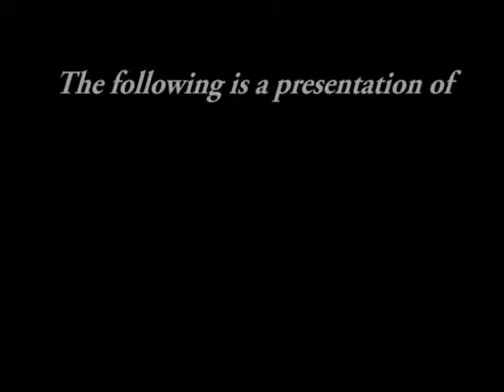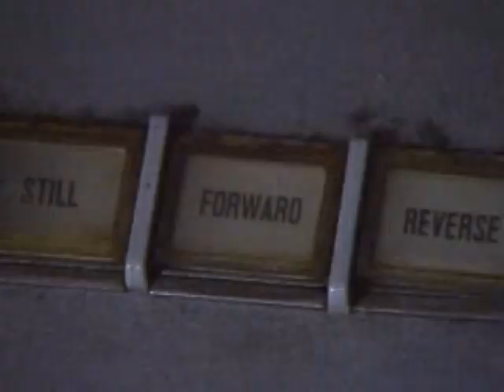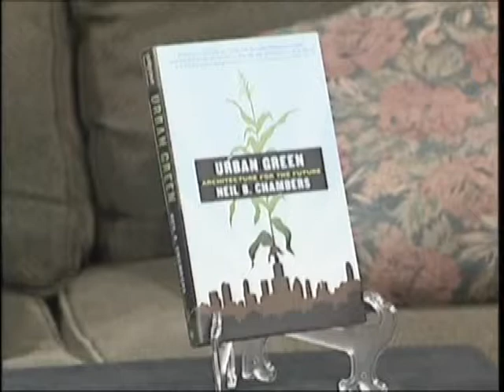SOMAtv - Dustin's Kaleidoscope - December 18, 2012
SOMAtv's "Dustin's Kaleidoscope" from December 18, 2012.

Host Dustin Dumas with special guest:  Neil Chambers, Author & Founder/CEO of

ChambersDesign.